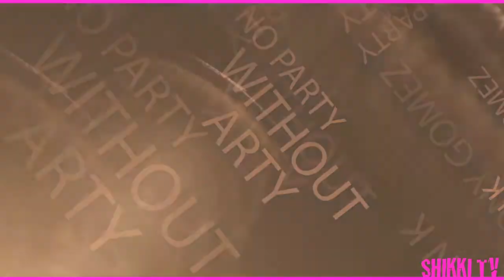SHIKKI MIKKI @ KAUFLEUTEN KLUB, ZURICH! 13.10.2012 WITH ARTY (RUSSIA), RYAN K & TONY GOMEZ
*** NO PARTY WITHOUT ARTY ***

unser junges Supertalent aus Russland für die nächste Shikki Mikki haben wir ganz bewusst gewählt:

- er war noch nie in der Schweiz als DJ zu Gast
- er produziert ganz spezielle Musik, welche höchster Qualität entspricht und er dies regelmässig vor einer Crew von Festival-Gängern von über 20'000 Leuten jedesmal beweist
- er ist jung und wir fördern sehr gerne junge Talente!

nebst unserem Headliner aus Russland haben wir unsere Resident-DJ's Ryan K. & Tony Gomez am Start. Der Eine eröffnet, der Andere beendet die tolle Nacht. ;)